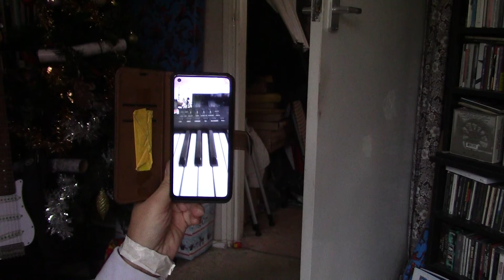900 . Emily plays 'Mary Had A Little Lamb' after just one keyboard lesson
Ladies and gentlemen, my amazingly talented daughter, on her new keyboard. Note silence when I try to find out the key, so I can join in - now I know how Pete Best felt...

Paul M